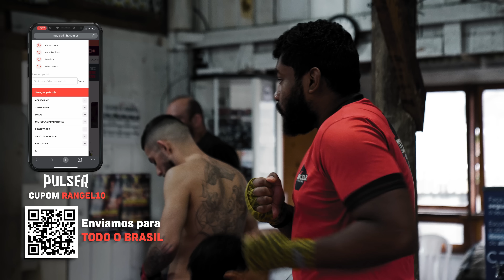SPARRING de MMA - Peso Pesado vs Peso Meio Médio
No episódio de hoje, os atletas Willian Lima e Welerson Lelê fazem um sparring pegado no CT Rangel Farias.

Confira a variedade de equipamentos esportivos para luta no site da Pulser.